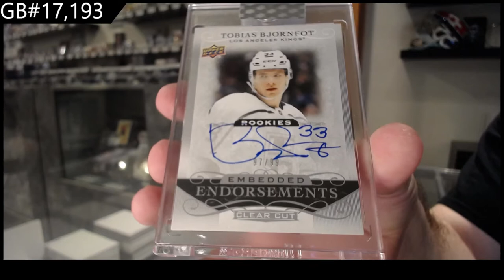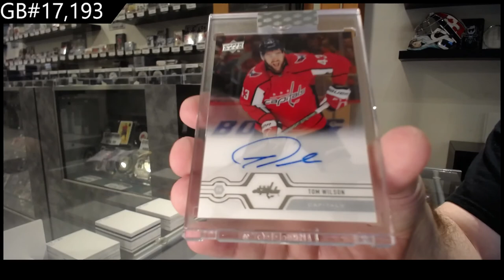19-20 Upper Deck Clear Cut Hockey 3 Box Break - C&C GB #17,193